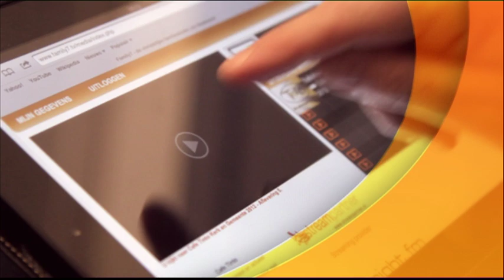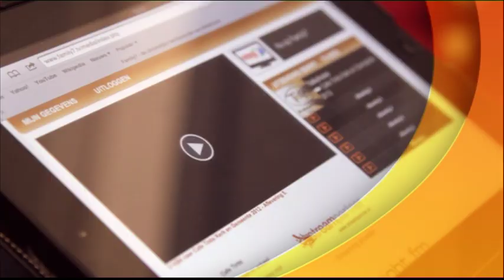Café Tinto, 25 februari 2014, deel 3 - Cees de Jong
25 februari was Cees de Jong te gast in Café Tinto.
Cees vertelt over zijn bijzondere ervaringen met straatwerk in Apeldoorn.